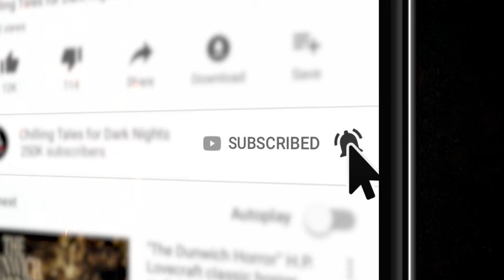"Always Watching" S9E20 💀 Scary Stories Told in the Dark (Horror Podcast)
I'm your host, Otis Jiry – and in this episode, I'll be performing FOUR tales to terrify you, courtesy of author David Fueling.

You’re listening to the standard edition of tonight’s program, which contains the first two spine-tingling stories. If you’d like to show your support and enjoy an extended version of this and other episodes, with twice the terror, visit Simply Scary Podcast [dot] com and click “Patrons” in the upper menu to sign up today. Thank you for your support!

David Fueling's horror novel "The American Demon Waltz" is currently available in Paperback and Ebook formats

⚠️ Skip the standardized intro: 2:51

🔑 CTFDN PATRONS - DOWNLOAD THIS EPISODE AD-FREE NOW:
COMING SOON!

⏰ EPISODE NAVIGATION / FEATURED STORIES:
✦ 0:00 Episode Start
✦5:31 “In the Desert" by David Fueling
✦17:06 “Bug City” by David Fueling
✦31:09 "The Faceless Dolls" by David Fueling

CREDITS
Stories written by David Fueling